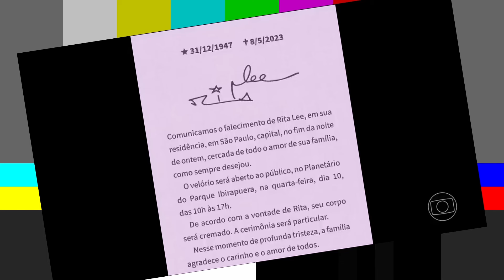SAUDADES!!! Famosos FALECIDOS em 2023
Neste episódio vamos matar as saudades de grandes talentos que se despediram de nós em 2023. Clique no link da descrição, baixe o app e solicite seu PicPay card agora, e usando o cartão de crédito você ganha 10 reais na moleza. PicPay: Todo mundo usa. Todo lugar aceita.